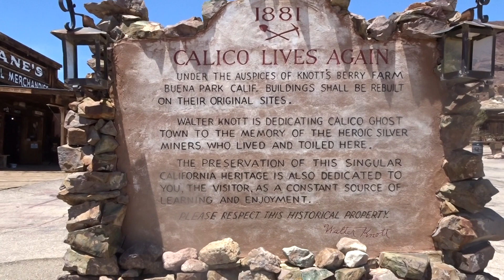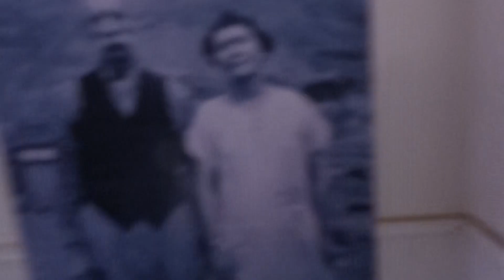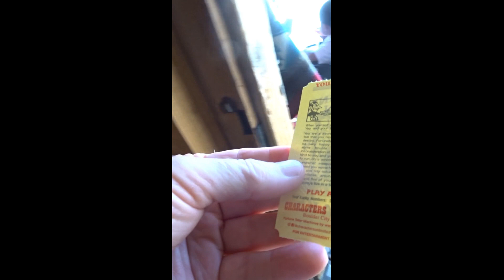Calico Ghost Town and Odessa Railroad Complete Ride HD